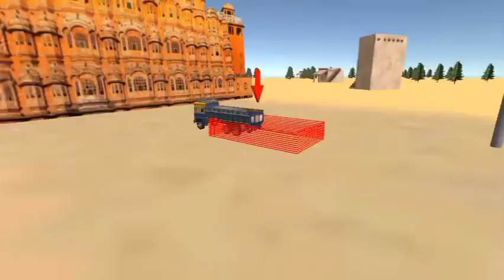cargo Indian real truck Driver Simulator Heavy Ofroad Transport Driving Android Game play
Cargo Indian Real Truck Driver Simulator - Heavy Offroad Transport Driving - Android GamePlay
Likes

Views
Apr 16
2022
➔ Game Developer : Apex Fun Games
➔ Pak Truck Driver: Heavy Cargo Trailer Truck Apps game is one of the best Asian truck financing driving games. In the driving idea truck games you will be driving a unique truck lorry Pakistani truck which gives a realistic local cargo truck driver feeling. Our interesting in-game truck finance effects and amazing haul truck driver 3d character models let the user get engaged with the spark auto truck driver game in a very realistic lorry truck simulator environment.

We show a short transport pk truck drive future cargo animation before the start of a truck transporter level. In the offroad cargo truck cpec you need to drive the Indian cargo truck in an open field and be very careful while playing the transport truck game. In the transport truck apps game there are different kinds of transport raw material which needs truck financing transportation such as weapons and explosions barrels, pipes, cars, logs, ship etc. In the truck logistics 3d truck simulator game if you will bump into doubletree, houses or other cars then you may possibly drop the truck drive future cargo which shall result in a cargo truck driver mission failure. The heavy wheel truck apps game provides the user an interesting 3d truck simulator environment and an enjoyable truck driver expenses career. Spark auto truck driver have to start the truck financing game as Indian truck cargo transporter with an average looking 454 heavy wheel truck.
That offroad hill truck game can be customized or you can purchase a uphill mountain super truck as per the likes of you. In the spark auto truck driver game you shall be assigned with multiple 3d tuning customize and build options such as writing the poetry on the pk truck lorry, change color or tires etc.

This is a crazy semi trucker race game, the truck driving roads are curvy, narrow and dangerous which makes the driving transport truck game challenging. Moreover you have to park the truck drive future cargo at the destination spot accurately before the hill truck mission timer runs out. In the transport truck game the better you will perform the more rewards you shall get.
You will be driving your offroad Indian truck car vehicle day and night to transport cargo from one truck driving simulator city to another. We also have introduced a crazy truck track drive day n night feature.

1) Realistic truck lorry Pakistani rural environment
2) Good graphics and amazing cargo truck cpec transport GUI optimized for truck driving game.
3) 15 Challenging kids truck game missions
4) Multiple camera view options for better view
5) Beautifully decorated big truck maker with traditional colors which represents the country traditions.
6) You can change the off road big truck driver weather conditions manually
7) In app purchases to buy trucks, poetry or banners to display on the driving idea truck
8) Smooth controls with realistic physics
9) Drive through motorways and highways
10) Day n night mode and traditional music